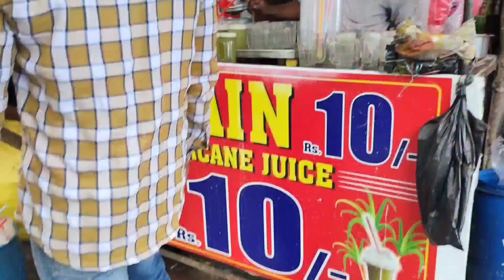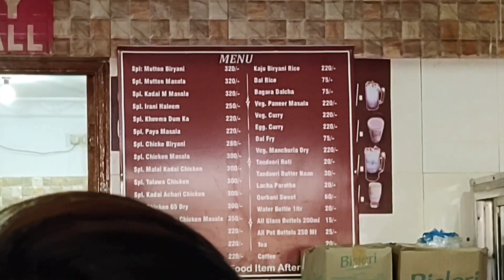चारमीनार🕌 और मक्का मस्जिद🕋 का 😍ब्लॉग लाइक और सब्सक्राइब जरूर करें@Amansgp10million wait for next video 📷